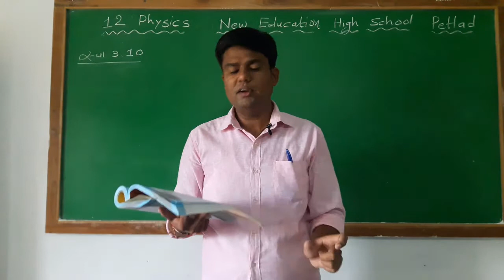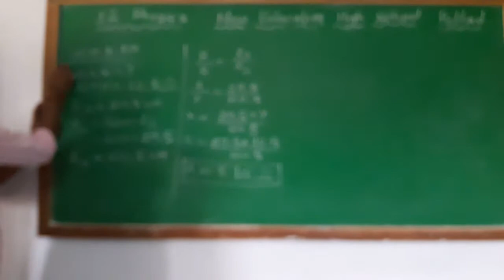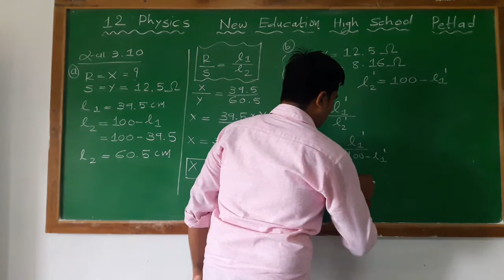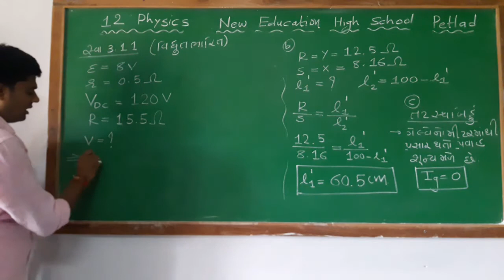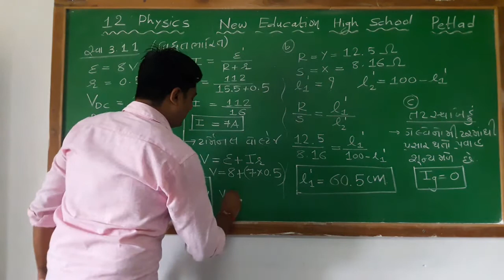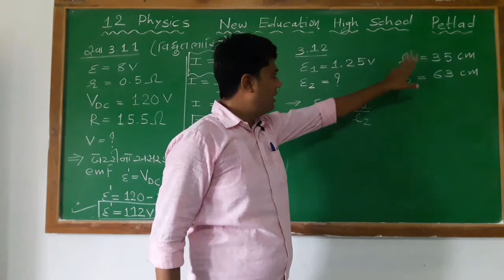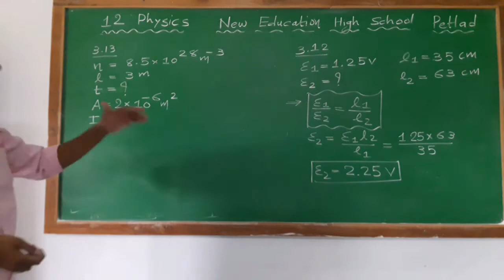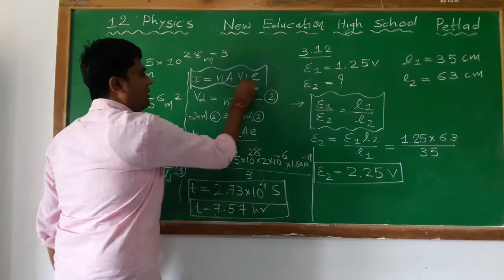12. ભૌ વિ 3. પ્રવાહ વિદ્યુત સ્વાધ્યાય 3.10 થી 3.13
સ્વાધ્યાય ના દાખલા 3.10 થી 3.13